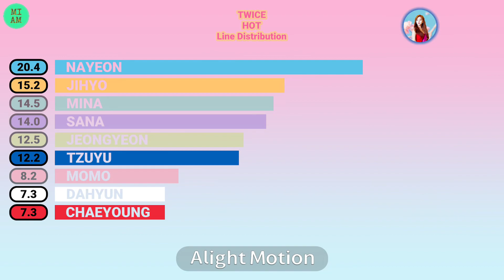TWICE (트와이스) - HOT | Line Distribution | MIAM_k